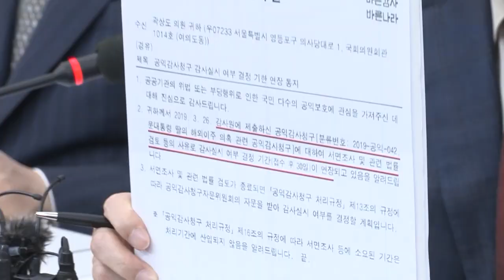숨지 말고, 숨기지 말고 진실만 밝혀라 문다혜 해외이주 의혹 진상조사TF 회의 국민 궁금증 곽상도 정치보복성 표적조사 감사원 청구 [2019.05.08]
자유한국당이 문다혜 해외이주 의혹 진상조사 TF를 발족해
 공개적, 비공개적으로 논의에 대해 팔로우업 하고 있고
 고발장도 이미 제출했습니다.
일부 수사 부분에 대해 미흡한 부분이 있다고 생각합니다.
검찰에 철저한 수사 촉구합니다.

현직 대통령의 자녀가 임기 중에 유학도 아니고
 갑자기 해외로 이주한 아주 드문 사건이 발생했습니다.
상식적으로 이해가 잘 안되고 국민들 모두 궁금해하는데
 청와대에서는 꽁꽁 숨기려고합니다.
노영민 비서실장은 4월 4일 국회 운영위 업무보고에
 나와서 말씀드리기 곤란하다고만 했습니다.
그리고 감사원에서 그 부분을 감사할 것으로 알고 있는데
 일정부분 알고 있지만 많지 않다는 말도 했어습니다.
이부분에 대해 계속해서 청와대의 답변이나
 정부의 태도를 보면 궁금증만 증폭시키고 있습니다.
인터넷 댓글에는 여러 풍문이 증폭되고 있다고 합니다.
결국 이 문제는 여러 가지 문제점이 있지만,
국민 세금 들어가는 문제도 있습니다.
당연히 국회는 내용 파악해야 하고
 국민도 알아야합니다.
조속하게 청와대는 다시 한 번 이문제에 관해
 공개해줄 것을 요청하는 바입니다.

그동안 곽상도의원님께사 혼자 이부분에 대해
 많은 문제점과 의혹을 제기했습니다.
빌라부터 사위가 다닌 회사 토리게임즈,
외부 차입금 급증 의혹 등 많습니다.
외부 차입금을 대여해준 회사의 또다른 일종 계열사가
 펀드사로 선정된 의혹이라든지
 이스타 창업주와 공직 인사 관련 의혹 등
 여러 의혹이 추가로 제기되었습니다.
그리고 추가 부분에 대해 감사원 감사 청구도 했습니다.
노영민 비서실장은 이 부분에 대해 감사원 감사가
 이뤄질 것이라고 답변 했는데
 결과적으로 보면 돌아온 것은 감사결과가 아니라
 자유한국당 곽상도의원님에 대한
 정치보복성 표적수사가 아니었나 생각됩니다.
더불어민주당에서 몇 년 전 줄기차게
 요구한 것이 생각납니다.
숨긴자가 범인이고 숨는자가 범인입니다.
더 이상 숨지말고 숨기지말고
 간단히 진실만 밝혀줄 것 요구합니다.
자유한국당은 앞으로도 지속적으로 진실 밝혀서
 국민들의 궁금증 해소해주도록 노력하겠습니다.